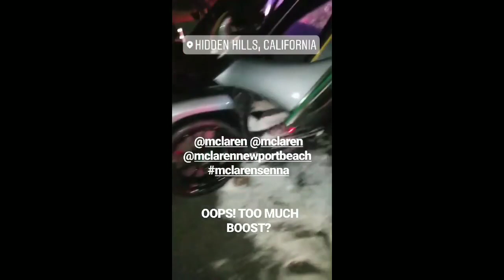El MACLAREN SENNA DE SALOMUNDO SE PRENDE EN LLAMAS VIDEOS DEL ACCIDENTE